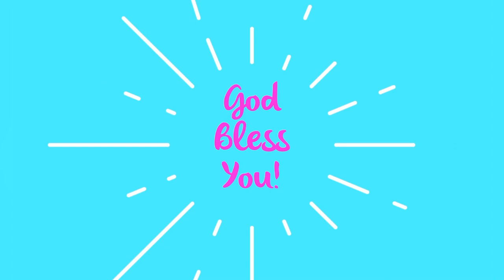Peaceful, Free Camping at Williams Fork Reservoir in Colorado ~ Solo Camping ~ Kia Soul Car Camping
Hello Beautiful Hearts, my name is Mindy and I live and work FT in my Kia Soul, Flossy! On this channel I will be sharing my travel adventures, spiritual insights of how I transformed my life and also how I lost 115lbs. All the links can be found below.

Stickers are Here!! If you would like one I am taking love donations on my PayPal for them, just give what you can. No pressure, I appreciate you all so much!

Really enjoying the free campground at Williams Fork Reservoir. So peaceful! Clean Vault toilets, and picnic tables with fire rings. Highly recommend and I am definitely going to stay here again.

I appreciate your Love and Support!! I AM Grateful for You, Thank You for Being here!! God Bless You Always!! Be Free!! 🤩🙏🏼💜💖💙🕊

Williams Fork Reservoir Campground
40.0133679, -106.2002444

Musician: @iksonmusic

Maxxair Fan
Tri-Fold 25”W mattress
5.3 Gallon collapsible water jug
4” Clip on USB fan
2021 Road Atlas w/National Parks
Portable Camp Shower
Dash Mini Rice Cooker
Dash Mini Waffle Maker
Collapsible Dishpan
Diaper Bag Backpack(shower bag)